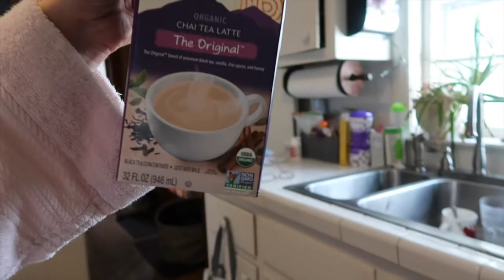I GOT MY WISDOM TEETH OUT / WHAT IT IS REALLY LIKE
I get my wisdom teeth out! Yikes!! Watch the before, after, and recovery journey. I share a lot of experience and tips on what it is like if you plan to have surgery like this. I am a mom of three so I have a lot of other demands on my time and energy so I can definitely see how important it is to opt for this procedure when you are young before having a family of your own. Anyway, I have pushed back the Yoga Breakdown so I can recover. We will do Childs Pose next week. Thank you all so much, and namaste!

Next Yoga Breakdown: Mon, March 19, Childs Pose

First and foremost, I am a mom. I love spending time with my three children who span from ages 18 years old to 1 year old. I may have not done it the traditional way, but that is quite all right with me. I am also a yoga teacher and practitioner, and last but not least a writer. My channel is a mix of vlogs, tips, and tutorials created just for you. For 2018 I am offering Yoga Breakdown, which are short videos for easy access poses with modifications for both experienced practitioners and those new to yoga. I hope you enjoy this channel. I look forward to you getting got know me better, and also to getting to know you better. I have made amazing connections through my channel and with other YouTubers so I hope to continue to pass this on. Thank you so much for being here!

I share lots of snaps and anecdotes all week long!